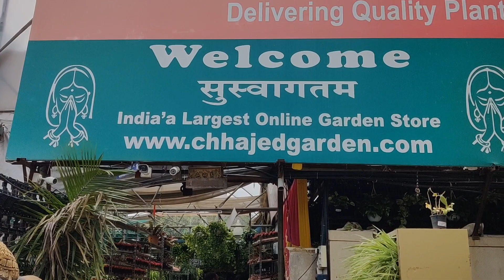Pune Vlog - Biggest Plant Nursery in Pune